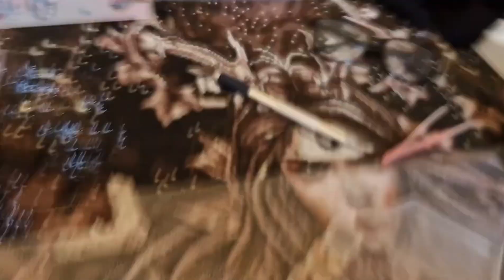on diamante ensemble une toile diamond art club